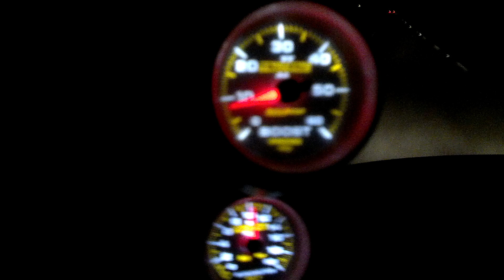Test run with the new 100cc DVs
Just installed a new set of 100cc Smokem DVs on the 12v.  The truck is a 96 3500 DRW, 4.10 gears, 35 inch Hankook MTs, NV4500, with a SB DD3600, S300/HT3B, Maxspool stage 2 cam, 140 injectors and more